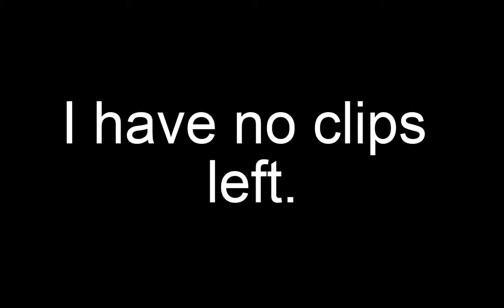The Cowboy Assault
Did I try too hard on editing? Or is the amount of editing good?

Hope yall enjoyed this video.

(The bit of music used in the AD_YellowValley clip was "The Good The Bad And The Ugly - Theme")